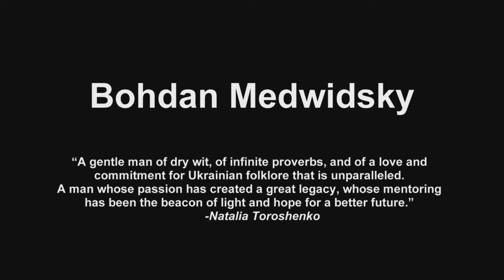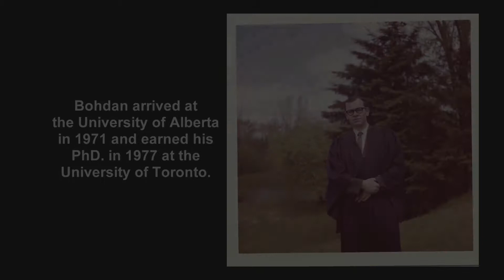An Evening with Dr. Bohdan Medwidsky - Beginnings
On June 7, 2014, the Friends of the Ukrainian Folklore Centre and the Kule Folklore Centre at the University of Alberta honoured Professor Bohdan Medwidsky for his academic success and his commitment to the Ukrainian community.  A series of four videos tells the story of Dr. Medwidsky, his work, his legacy and the impact on a great number of people and organizations.